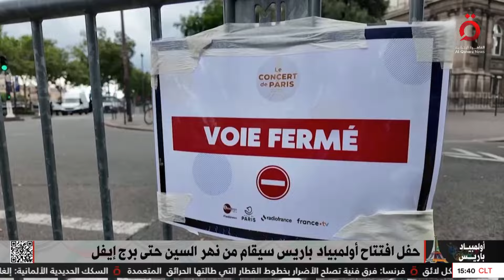للمرة الأولى.. إقامة حفل افتتاح الأولمبياد خارج الملعب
26/7/2024